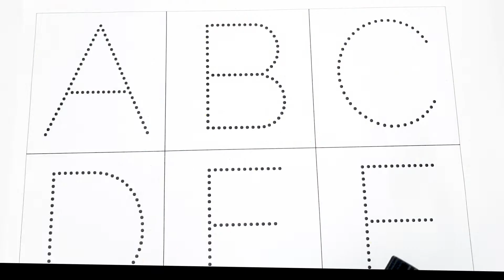A for Apple, B for Ball, Alphabets छोटे बच्चों की पढ़ाई kids preschool learn kids songs | learn abcd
A for Apple, B for Ball, Alphabets छोटे बच्चों की पढ़ाई kids preschool learn kids songs | learn abcd with fun.